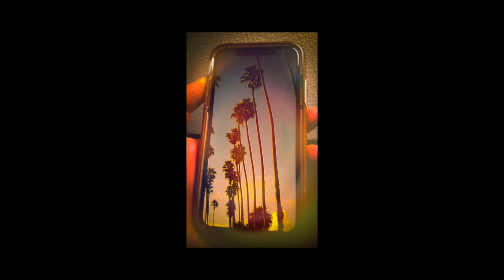Marc Walsh - Summer Twang (Iphone Demo)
Dreamy summer sounds recorded with the mic of my Iphone X.  All music is original and played by yours truly.